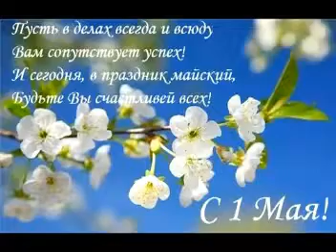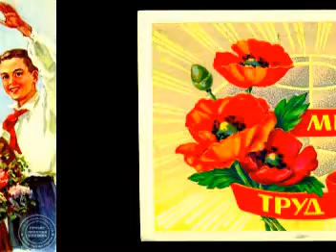ПОЗДРАВЛЕНИЯ С 1 МАЯ